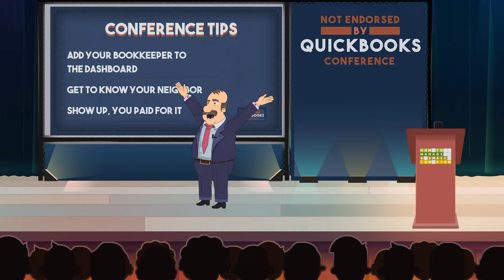The Most Famous Lawyer On the Internet: Bobby Dangermuffin in The Dashboard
Bobby Dangermuffin was used in a campaign to get How To Manage A Small Law Firm members to pay attention to their numbers.  As part of the membership, lawyers get access to proprietary software to enter all of their financial numbers.  Knowing your numbers in any business is crucial to success.